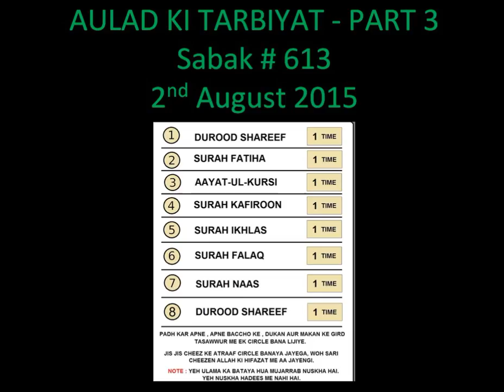AAJ KA SABAQ - MOHAMMED YUNUS PALANPURI - SABAK 613 - AULAD KI TARBIYAT - PART 3